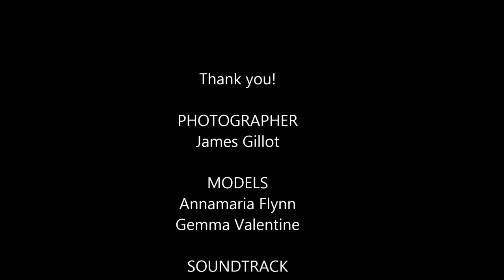Ozora Reversible Skirt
Arya Clothing's Ozora Reversible Skirt

Who loves reversible, adjustable skirts with pockets? Introducing the Ozora Reversible skirt, featuring a belt with a pocket, this 2-in-1 skirt is fun and sexy! perfect for dancing hands free and in style!
This hand-made skirt has an adjustable waist with tic-tac buttons for a perfect fitting :)

A beautiful Christmas gift to yourself or a loved one!